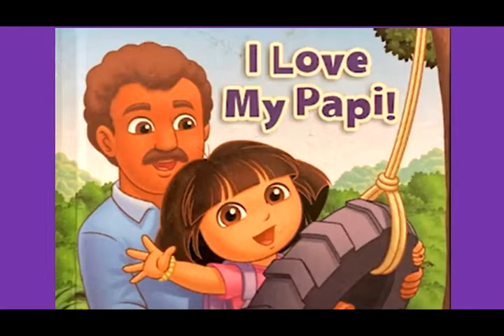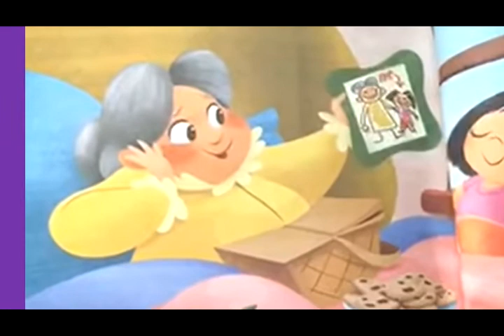MEET DORA'S PARENTS, Nick Jr. Special Dora the Explorer, The Best Read Aloud Books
Let's meet Dora the Explorer's parents:  Senor and Senora Marquez, and Abuela, too.  Dora loves her mami, Dora loves her papi and Dora loves her family